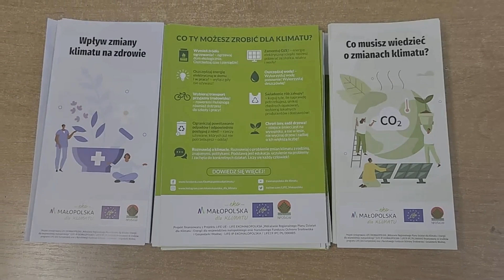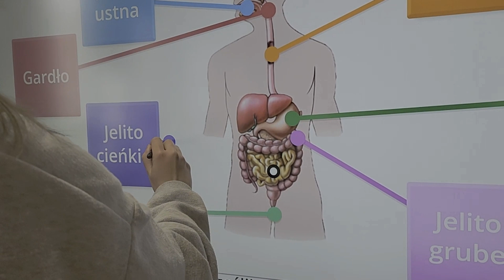Eko-Kotarbin - podsumowanie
Podsumowanie działań na rzecz ekologii w CKZiU w Andrychowie.